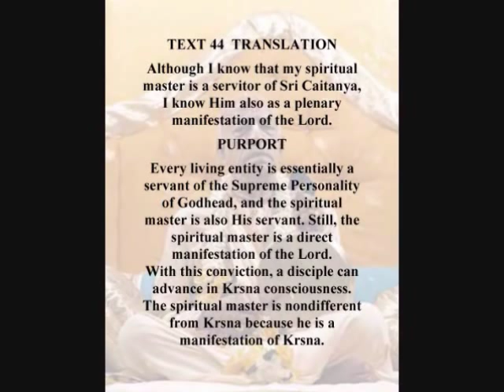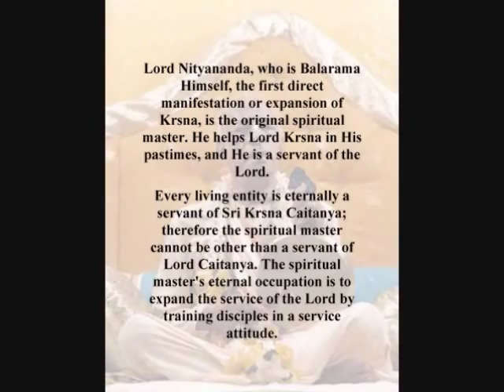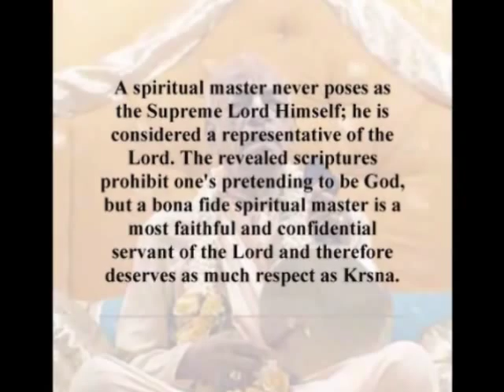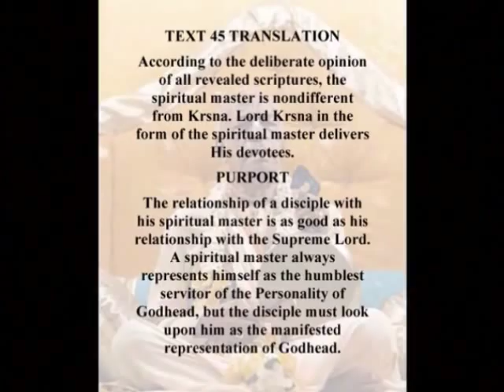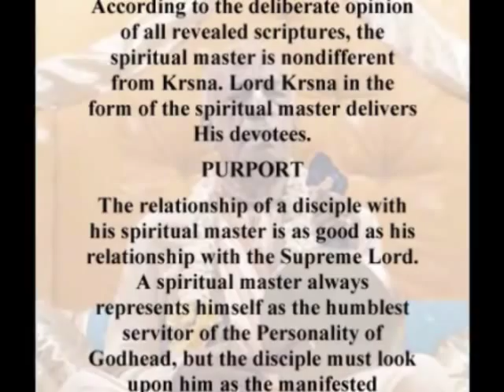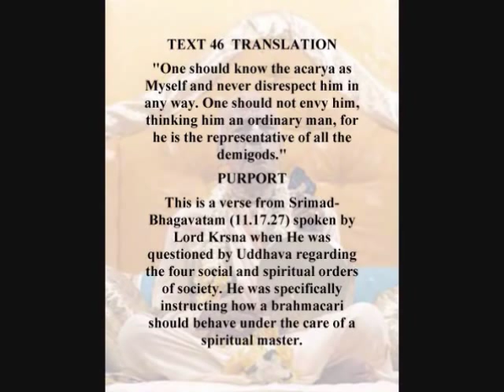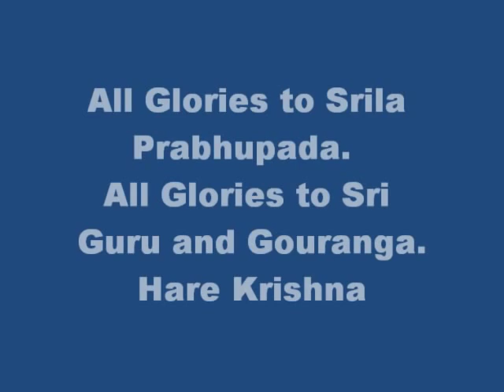Srila Prabhupada Chanting Japa and Adi Lila Chapter 1 video 1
Madhavacarya Jadhavacarya Das Prabhupada chanting japa and text verses from Sri Caitanya Caritamrita Adi Lila Chapter 1 written by Krsnadasa Kaviraja Goswami.  Pictures of His Divine Grace A. C. Bhaktivedanta Swami and Vrindaban deities Sri Radha Madava, Krishna Balarama Lord Nityananda, at the Iskcon temple, Raman Reti, Vrindaban.  Perfect for Japa mala and mantra meditation for all levels of devotees, Kanistha , Madyama, and Uttama adhikaris.  All followers of the Vedas will relish this video, Krishna, Radharani, Lord Caitanya, govinda, hare krsna, vedas, japa, japa mala, morning meditation, meditation, yoga, bhakti, parampara.  Begging the blessing of Srila Rupa Gosvami, Srila Sanatana Gosvami, Srila Svarupa Damodara Gosvami, Lord Sri Krsna Caitanya Mahaprabhu, Visvambhara, Srila Raghunatha dasa Gosvami, Srila Krsnadasa Kaviraja Gosvami, Srila Raghunatha bhatta Gosvami, Srila Narottama dasa Thakura, Srila Visvanatha Cakravarti, Srila Jagannatha dasa Babaji, Srila Bhaktivinoda Thakura, Srila Gaurakisora dasa Babaji, Om Visnupada Srila Bhaktisiddhanta Sarasvati Gosvami Maharaja, all Gaudia vaisnavas, and especially Srimati Radharani.